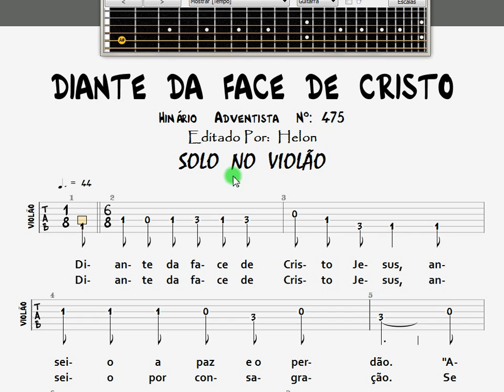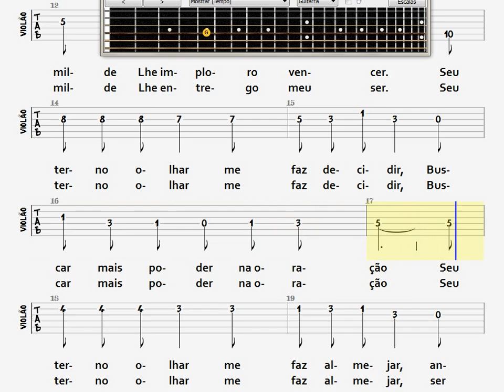475- DIANTE DA FACE DE CRISTO - SOLO NO VIOLÃO